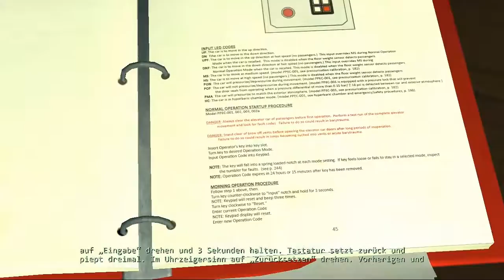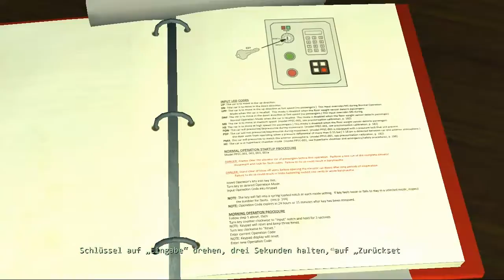Let's Play Jurassic Park: The Game #021 - Dr. Sorkins Ende